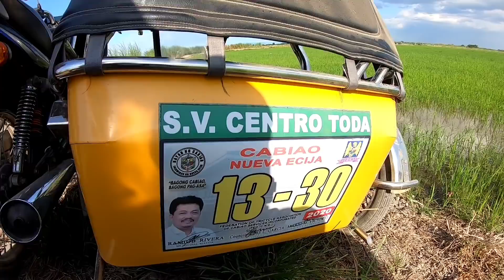BUHAY BUKID - TAMANG TRIP SA TAG-INIT (DAY 95) | MACKI MOTO